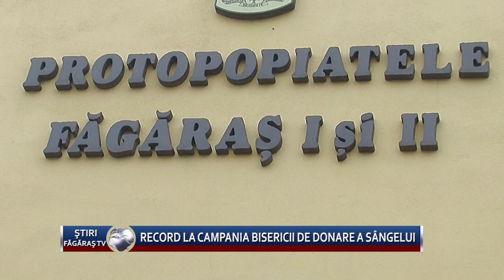Record la campania bisericii de donare a sangelui